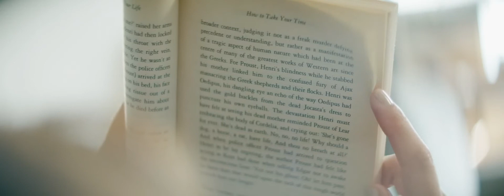Exploring Chelsea with Christina Caradona using the Kowa 16S Anamorphic Lens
Directed by Grant Legan
DP Michael Della Polla

Captured using Z Cam E2, Kipon Pl speed booster, Photex 80mm, and Kowa 16S anamorphic lens

Starring Christina Caradona